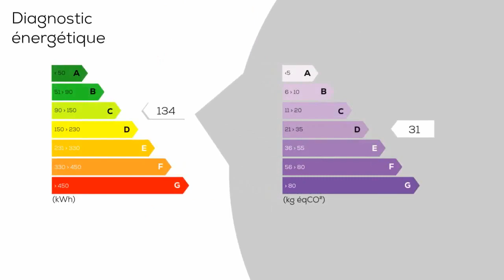A vendre - Maison/villa - CHAUMONTEL (95270) - 5 pièces - 75m²